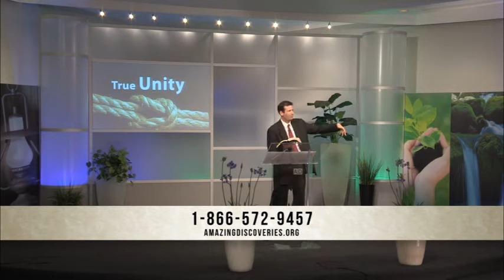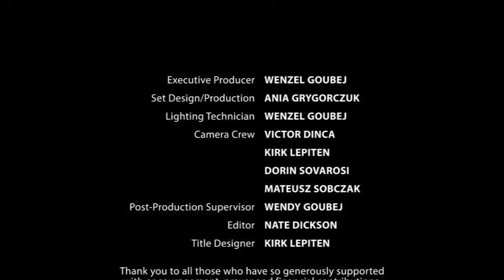1406 - True Unity - Kameron DeVasher